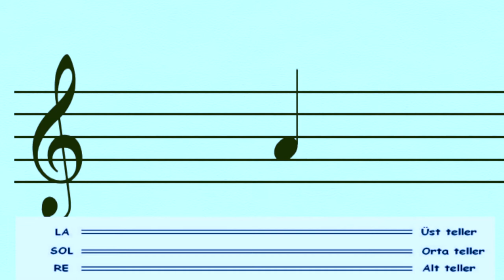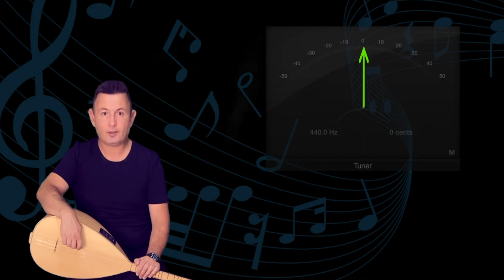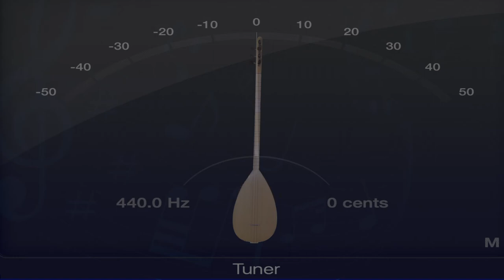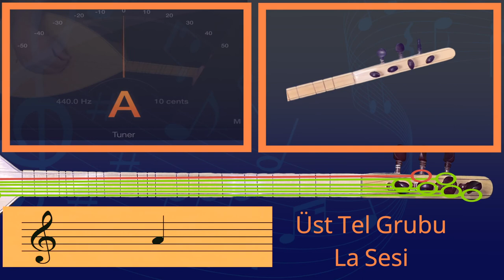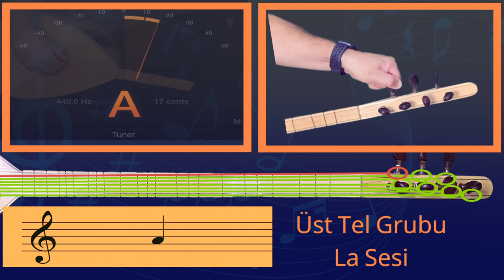Akortlar ve Düzenler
Bağlamada yapılan akort lar ve düzenler
Bağlamada birçok akort sistemi kullanılmaktadır. Bu akort sistemlerine geleneksel yapı içerisinde “düzen” de denilmektedir. Bağlamada kullanılan akort sistemleri bağlamanın yöresellik özelliğinden dolayı yörelere göre değişiklik göstermektedir. Bağlamada en çok kullanılan akort sistemleri ya da düzenlerden bazıları “bağlama düzeni, bozuk ya da kara düzen, misget düzeni, müstezat düzeni”gibi düzenlerdir. Bunların dışında değişik mahalli düzenler de bulunmaktadır.
Bu Eğitimde sizlerle bağlama düzen üzerinden çalışmalar yapacağız.
a) “Bağlama Düzen Akordu
Bağlamada “bağlama düzeni’ olarak adlandırılan bu akort sistemini bağlamaya uygularken alt, orta ve üst tel grupları, düzenin kurallarına uygun olarak yapıldığında Şema 1.1’deki gibi olmalıdır. Tel grupları kendi içerisinde doğru bir şekilde ayarlanarak çalıma hazır hâle getirilmelidir. Bozuk düzen akort sisteminde birinci tel olan alt tel grubu boşta çalındığın- da “re” sesi, ikinci tel grubu olan orta tel boşta çalındığında “sol” sesi, üçüncü tel grubu olan üst tel grubu da boşta çalındığında “la” sesi olarak adlandırılır.